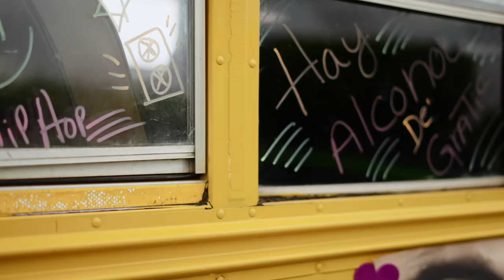Nino Freestyle, El Mayor Clasico, Boy Wonder CF - Bien Happy (Video Oficial) | Three Seven Music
Prod: Elite
Executive Producer: @boywondercf @Chosenfewemerald
Associate Producer: @ThreeSevenMusic.
Video: Creafama